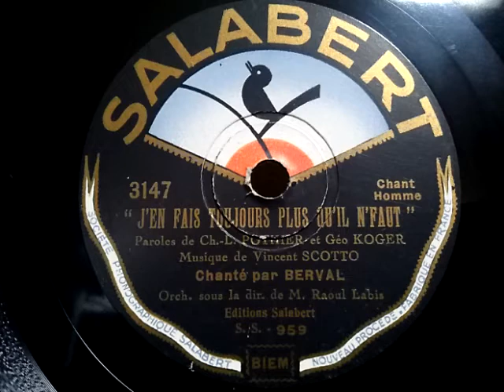Berval ♪J'en Fais Toujours Plus Qu'il N'faut♪ 1932年 78rpm record , Columbia . G - 241 phonograph